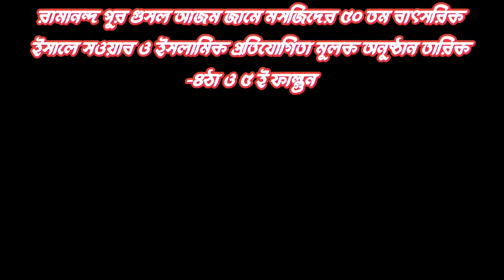রামানন্দ পুর গুসল আজম জামে মসজিদের ৫০ তম বাৎসরিক ইসালে সওয়াব 🛑